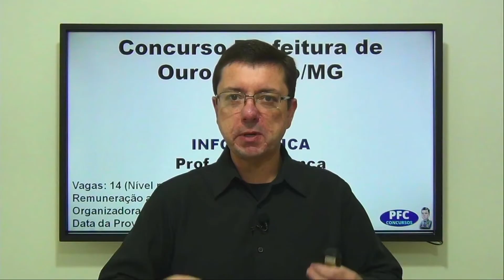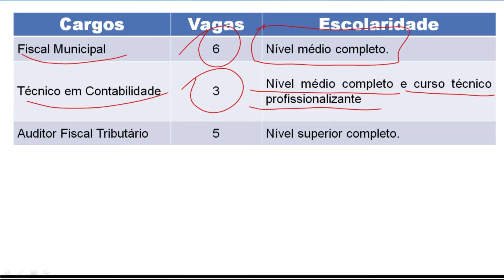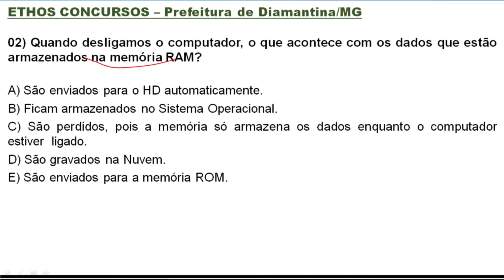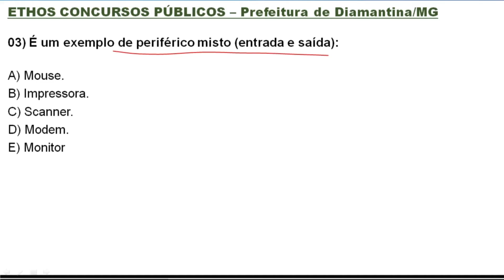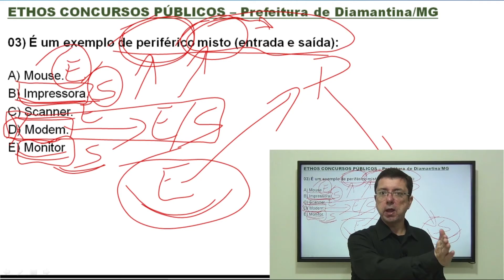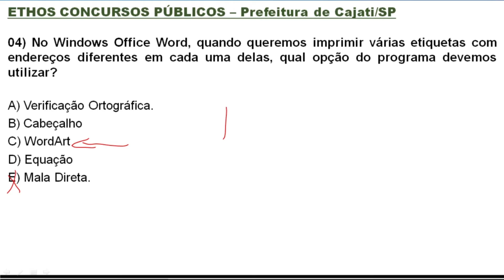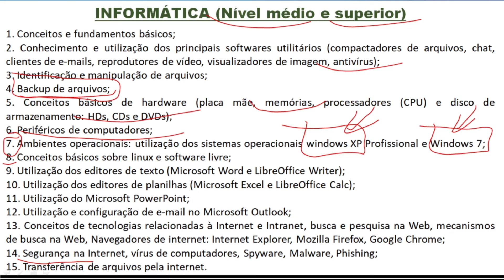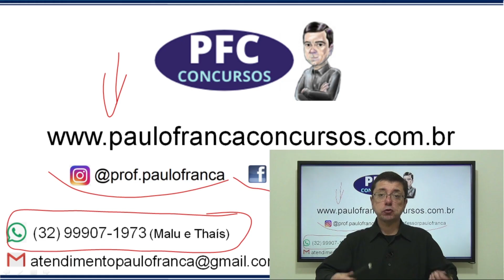Concurso Pref de Ouro Branco - Questões Ethos Concursos l Informática Professor Paulo França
O edital do Concurso da Prefeitura de Ouro Branco foi publicado.
A banca organizadora do certame é a Ethos Concursos.

Na aula de hoje, separei algumas questões de informática e comentei o edital.